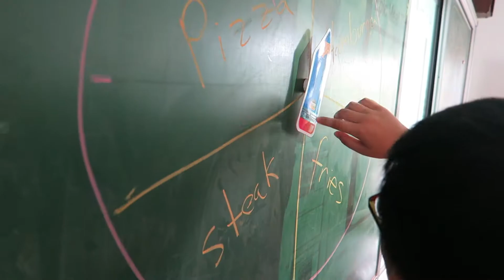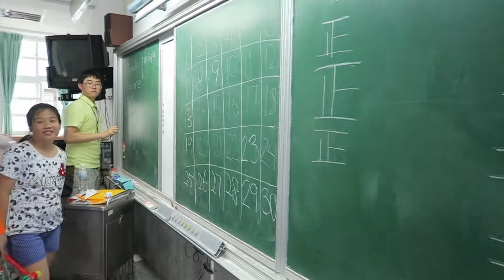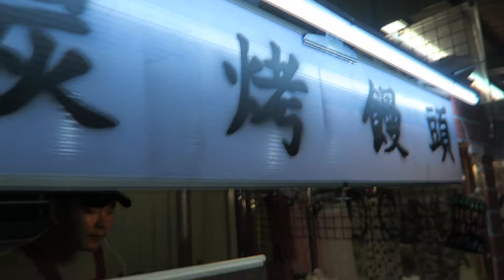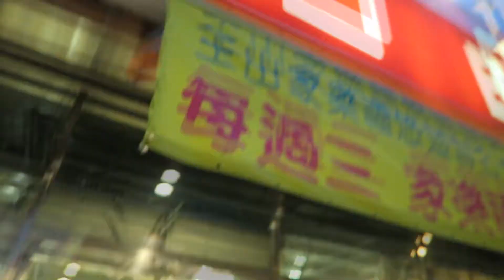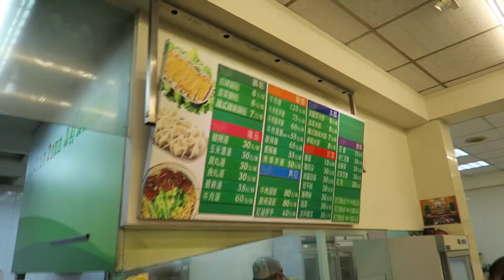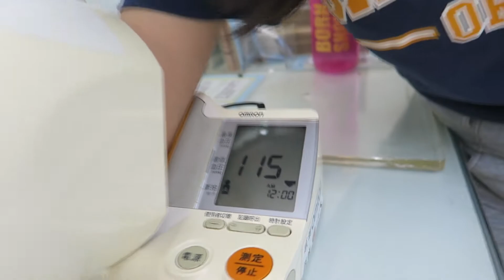AID Day 13: Fifth day of Teaching, Carrefour Nightmarket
Fifth of teaching and thank goodness twas' a Friday. Headed down to Carrefour nightmarket after class and then rode scooter, courtesy of Shirley. :D